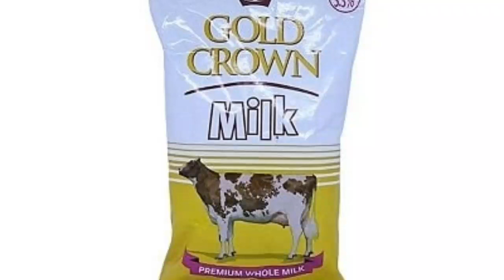“ILE NJAA IKO HII KENYA”, KENYANS SCRAMBLE FOR FREE MILK AFTER LORRY OVERTURNS IN KERICHO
Milk accident
free milk
maziwa ya nyayo
kaptolonyi accident

Milk lorry overturns in KERICHO
Kenyans scramble for milk